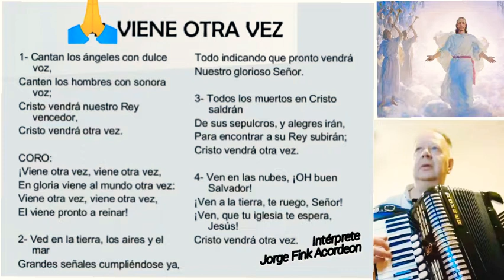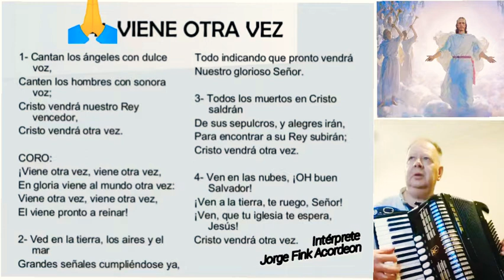Viene Otra Vez «Gospel» 🙏 Jorge Fink Acordeon Ensamble Cover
Himno Gospel Tradicional Cristiano , Autor: Frederick Messick, Compositor: H.C.Ball.
(Himnos de Gloria y Triunfo Nro 141)
INSTRUMENTAL Con Base Musical Ensamble Interpretando en Acordeon a Piano Cover 🪗🎵🎶

*No poseo derecho de autor sobre este tema, la difusión es a modo cover